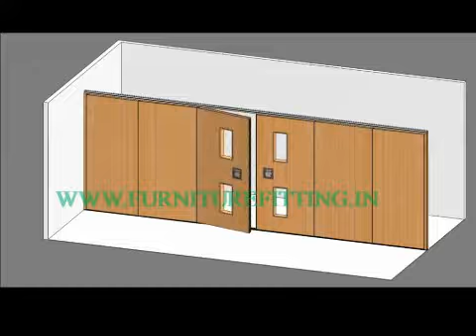HEAVY DOOR SLIDING FOLDING APPLICATION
HEAVY DOOR SLIDING FOLDING APPLICATION,IT'S END FOLDING APPLICATION FOR 60 KG TO 600 KG WEIGHT CAPACITY DOORS
IT'S WOODEN APPLICATION FOR END FOLD FITTINGS
IT'S FIX IN END TOP SIDE OF DOOR,INVISIBLE HINGE SHOULD BE INSTALL
FOR HING FREE LOOKING